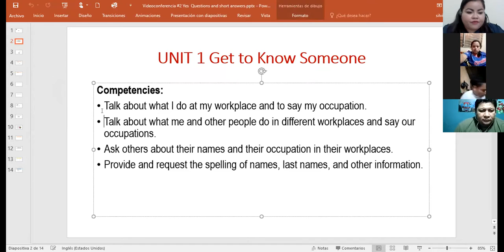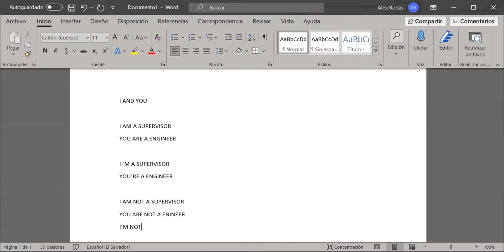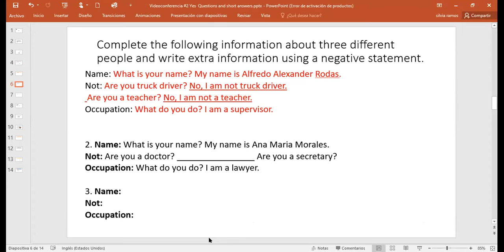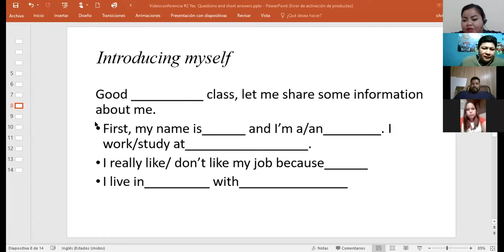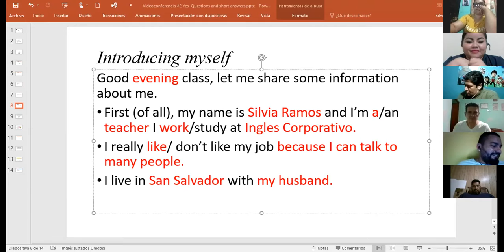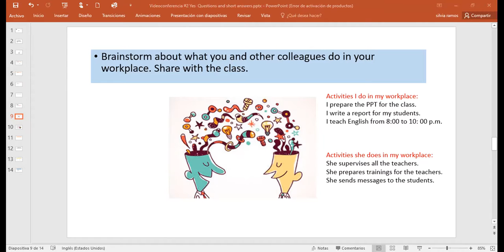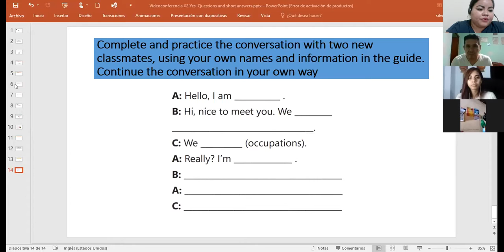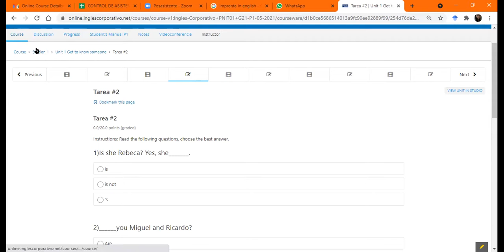Ingles Corporativo-Videoconferencia #2 Yes / Questions and short answers